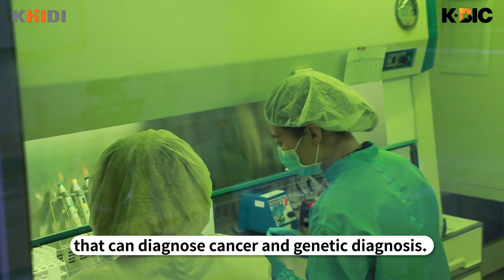팍스젠바이오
BIO KOREA 2020 기업발표_참가 기업을 확인하세요.